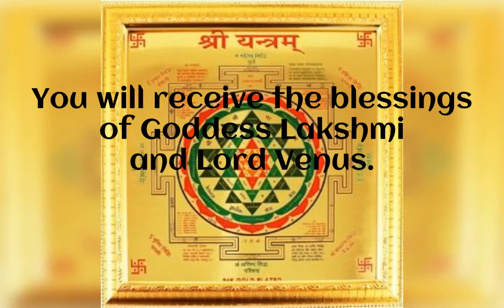Benefits of shree yantra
shree yantra